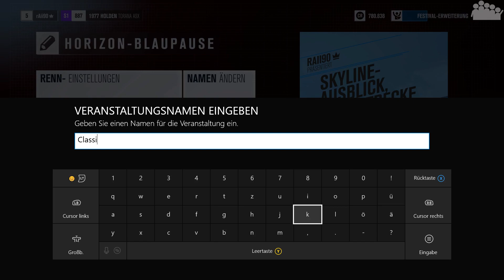FORZA HORIZON 3 #6 - Dat böllert - Let's Play Forza Horizon 3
► Weiter geht es in Surfers Paradise. Der Ansturm auf das Horizon Festival wird immer größer und rAii darf schon bald weiter ausbauen.

► Ein Auto für das Let's Play von FORZA HORIZON 3 wünschen? Kein Problem mit dem DWIF-Format (DU wählst - ICH fahre). Einfach Formular ausfüllen und los gehts: